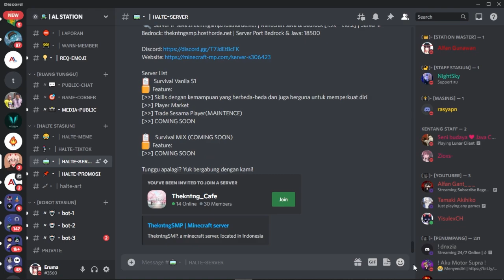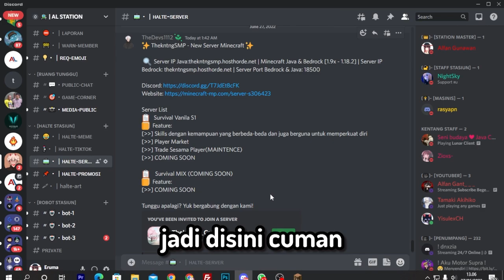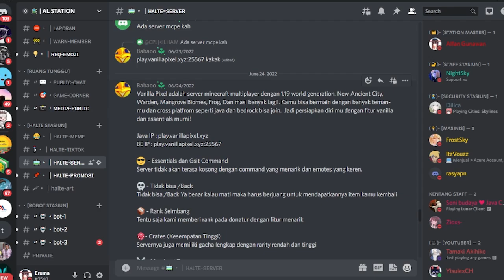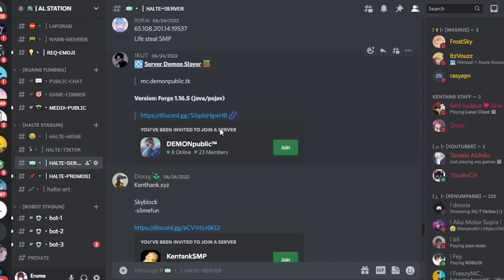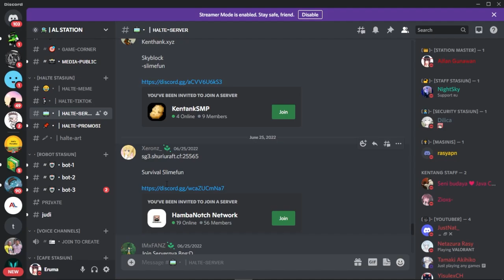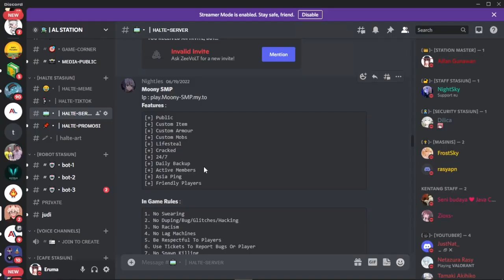Aku Mencoba Join Server RANDOM lagi ! - tapi kok...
video in berisi aku meriview server kalian part kesekian , aku pun lupa :3
credit : planetlord
semoga kalian suka dengan video ku kali ini